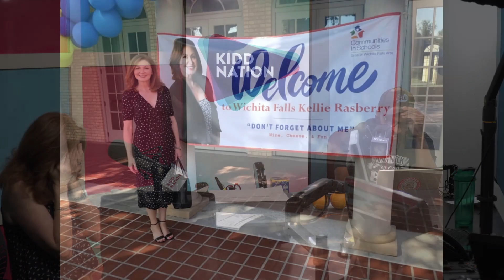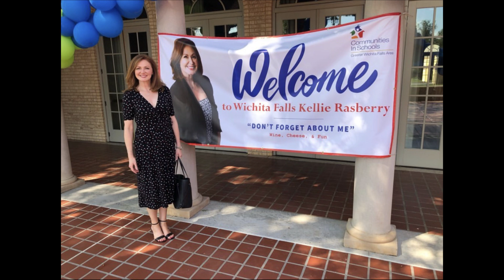Kellie's Nerve-Wracking Speech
Kellie gave her speech yesterday, and we think she did great! She doesn't seem to think so, though.